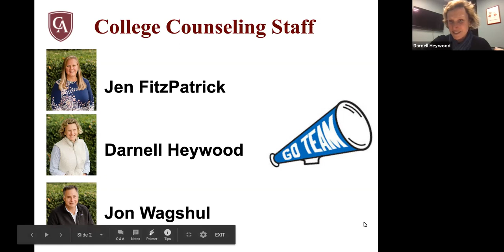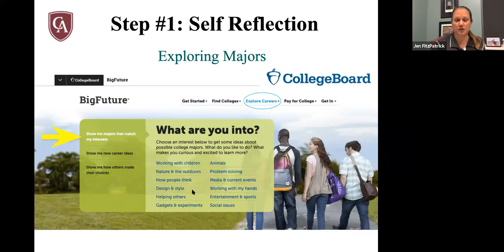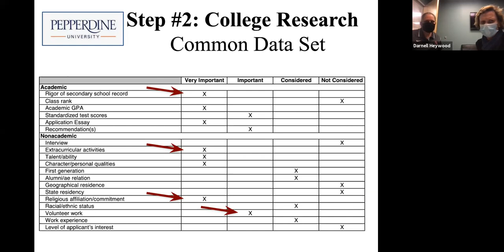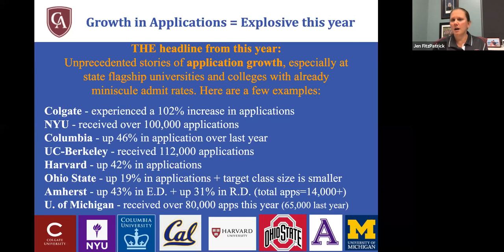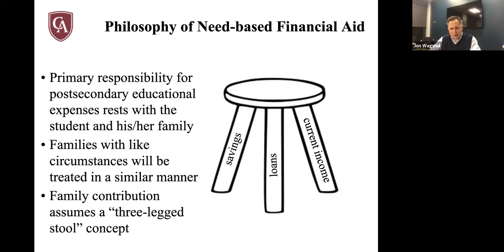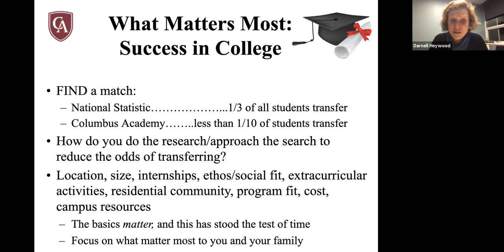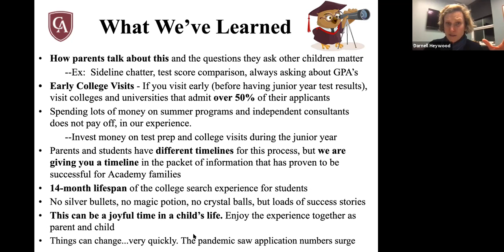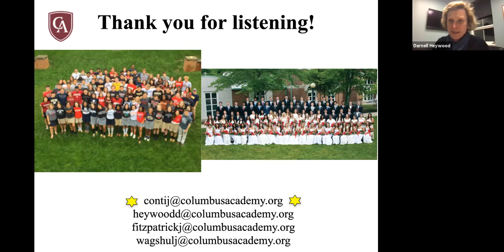College Counseling Grade 10 Parent Preview Night